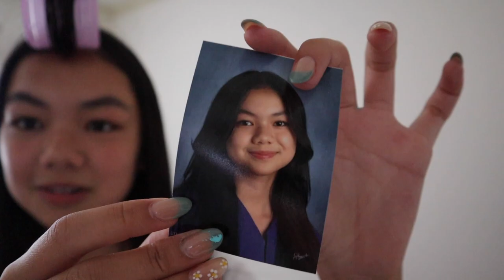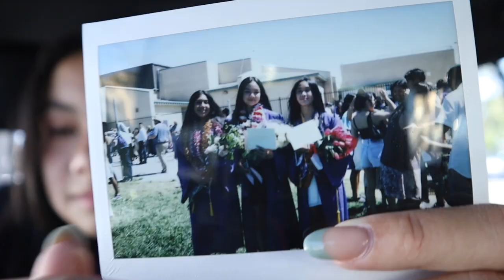GET READY WITH ME for my 8th grade graduation | steffie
watch me get ready for my eighth grade promotion/graduation ceremony!

THANK YOU GUYS SO MUCH FOR 700+ !! i know it may not seem like a lot but if 700 ppl walked into my room rn that would be insane. i'm beyond grateful for all the love my last video got and it made me so happy to read all the comments.

USE MY REWARDS CODE STEFFIE4 TO SAVE $$

𝗙 𝗔 𝗤 / 𝗜 𝗡 𝗙 𝗢
- how old? im 13
- ethnicity? im 100% vietnamese
- pets? i have a cat named maisy
- grade? incoming freshman !!!

𝗛 𝗘 𝗟 𝗣   𝗧 𝗥 𝗔 𝗡 𝗦 𝗟 𝗔 𝗧 𝗘   𝗩 𝗜 𝗗 𝗦

sub count: 737!!! WOWZERS ILYGSM

- steffie